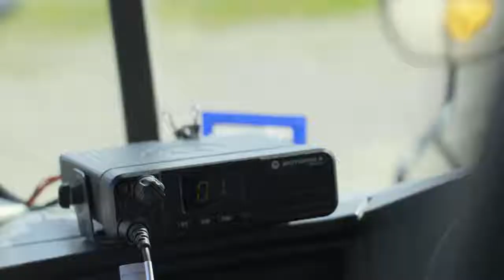Choosing a Bright Future With Capacity Max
Following a frustrating system deployment with another vendor, a two-way radio sales and service operation based in Houston, Texas, switches successfully to Motorola Solutions' Capacity Max technology.